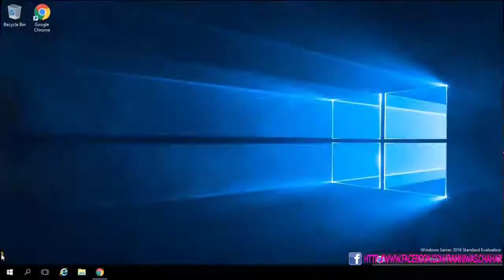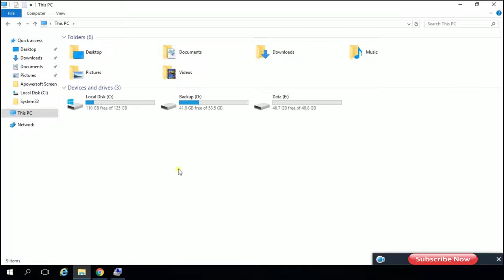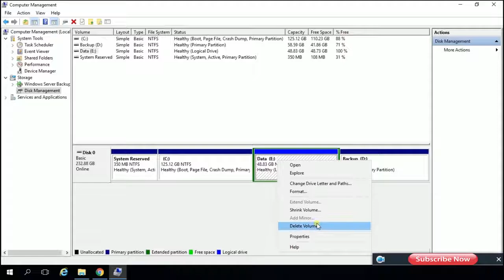How to reduce or expand system partition ,How to Create New Partition C Drive Shrink in Windows 10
Hi friends!
Aryan Computer is dedicated to providing technical, IT education and solution, including computer software,  computer hardware any software install ion Windows and Linux.
I publish new video If you would like to stay in touch and learn Windows, Linux and any Software Video.